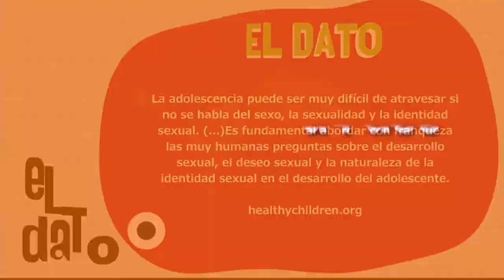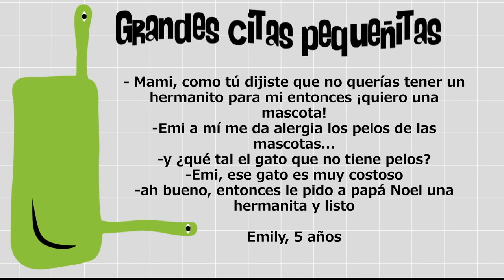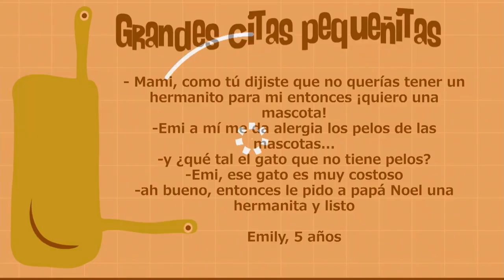Adolescencia y sexualidad [Paso a Paso Tv] Telemedellín